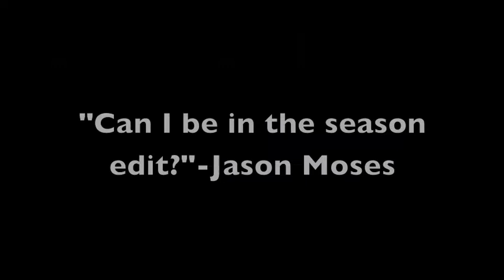Snowboard and Ski Season Edit 2011-12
Some of what we have done this year on the mountain.

Song- Sleepyhead(Borgore Remix)